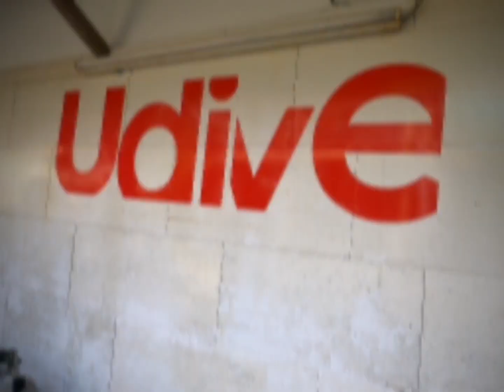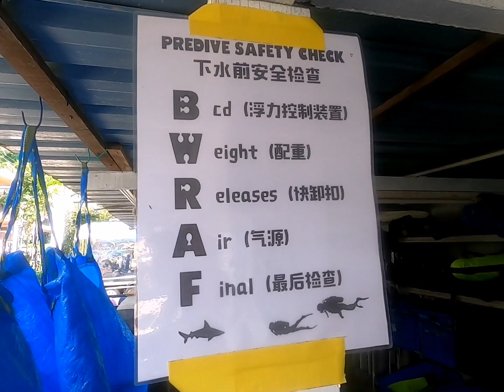AOW (Advance Open Water) Part 2a land 进阶开放水域潜水员2a 之 导航 （陆上版）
所以。。到底是 指北针 还是 指南针 啊？？

Location = UDIVE ,Malaysia, Tioman Island